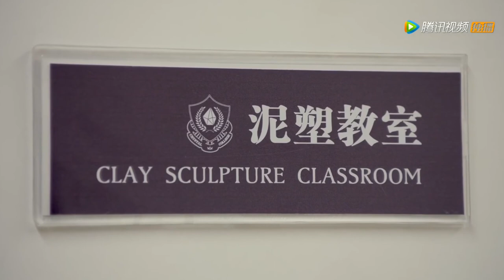男主浴室解救被困女主，意外看光她全身！ | 中国电视剧 Chinesedrama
✨ ✨ ✨ 剧名（Drama Name）：来到你的世界 Unexpected